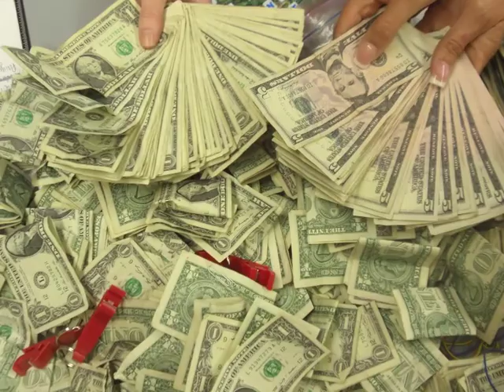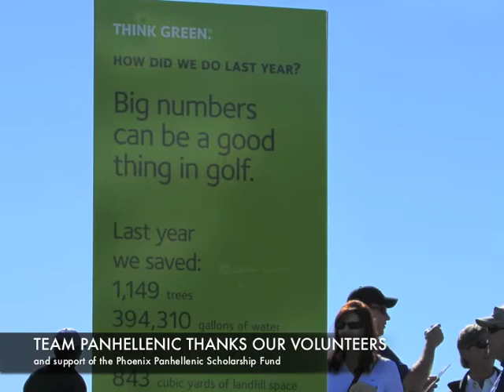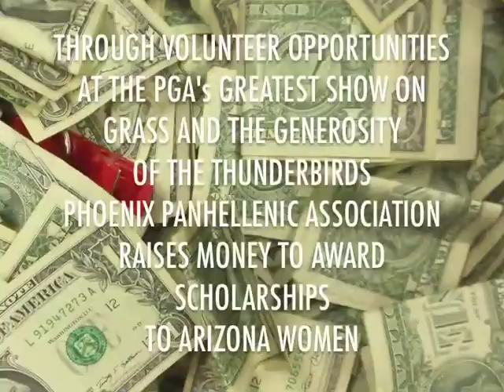Panhellenic 2.0 - Call Me Maybe - 2013 WMPO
Volunteer with Phoenix Panhellenic at the Waste Management Phoenix Open - January 27 thru February 2, 2014 at TPC Scottsdale.  Thank you to all of the Panhellenic volunteers who make our scholarship program possible and especially The Thunderbirds.